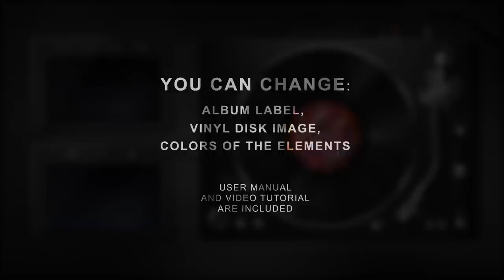Audio React DJ Turntable Music Visualizer - After Effects Template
This is Adobe After Effects CS5 (and above) template which will help you to visualize your music. It based on music frequency and waveform. No keyframes or third-party plug-ins are engaged here. Just import your audio file, put musician and song names, add album label and you are ready to go! You can upload a rendered video file to YouTube Channel or your web site (blog) and promote your audio for masses.